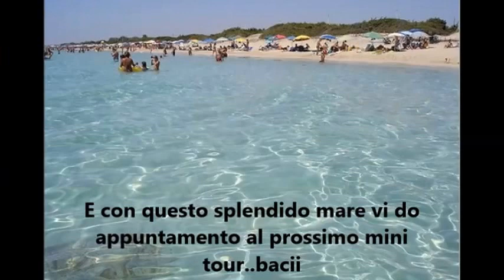PUGLIA mini tour #1 San Pietro in Bevagna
ciao ragazzi, video diverso dal solito.. vi mostrerò in questi mini tour dei luoghi della puglia, la mia meravigliosa terra e le sue bellezze..spero vi piaccia... avrei dovuto togliere l'audio della gente ma non sono riuscita...ce la faremo.. :-) ciaoooo seguitemi